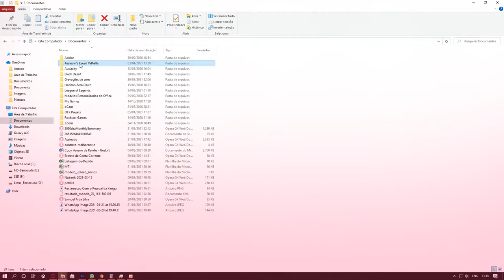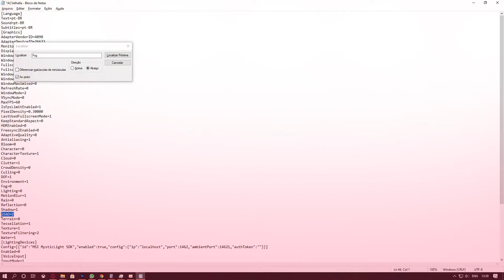Assassin's Creed Valhalla 🐲 - COMO RODAR EM PC FRACO? Bits #15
Assassin's Creed Valhalla é um jogo incrível! O game conta com um junção de mecânicas que resultam em um game fluido e muito divertido, é o tipo de jogo que não tem como não gostar.

Mas eu te pergunto, ele roda no seu PC? Não? Bom, então você veio ao lugar certo, hoje vou te ensinar a rodar essa maravilha até em uma torradeira.